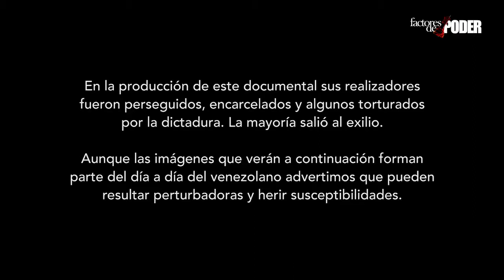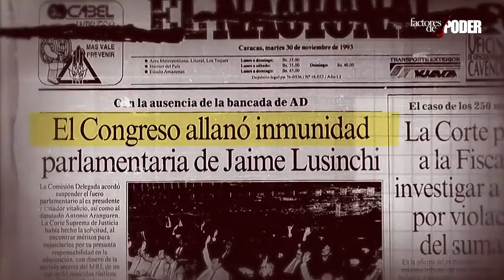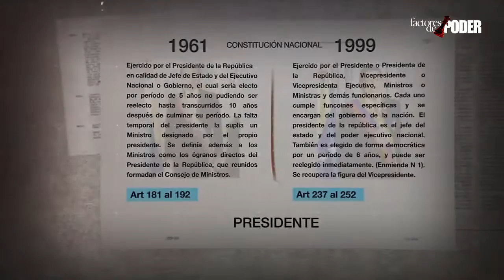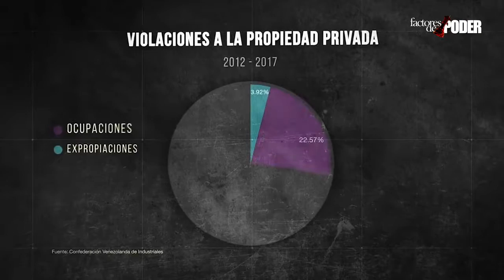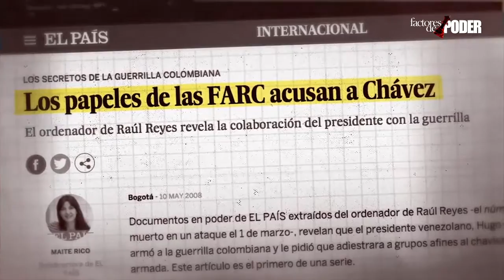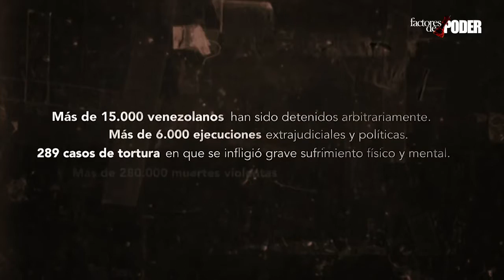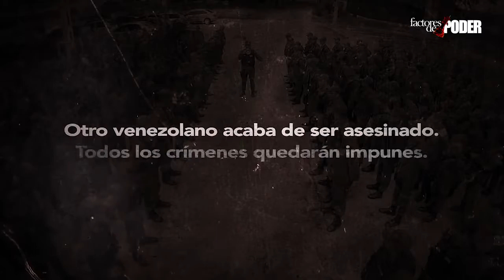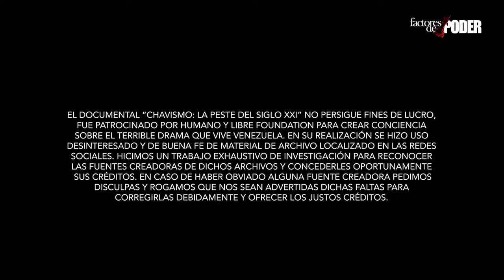EL CHAVISMO LA PESTE DEL SIGLO XXI DOCUMENTAL FACTORES DE PODER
El ex presidente de Colombia, Álvaro Uribe, publicó un video de dos minutos sobre la crisis del chavismo que rápidamente se viralizó en las redes sociales, en la previa de las polémicas elecciones presidenciales de este domingo, que han sido acusadas de fraude.

Las imágenes corresponden al documental "Chavismo: la peste del siglo XXI", cuyo primer trailer se divulgó a finales de abril, y fueron divulgadas por Uribe en su cuenta de Twitter, donde el video alcanzó las casi 130.000 reproducciones.

PUBLICIDAD

Se trata de una producción del activista Gustavo Tovar Arroyo que indaga en la historia venezolana desde 1999, cuando el fallecido Hugo Chávez llegó por primera vez al poder, hasta la actualidad.

El proyecto será estrenado próximamente.